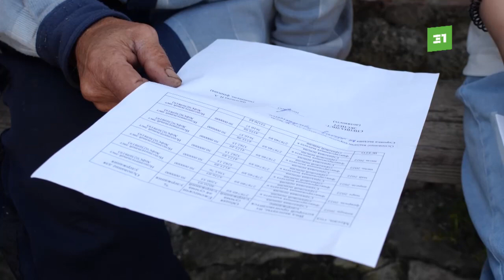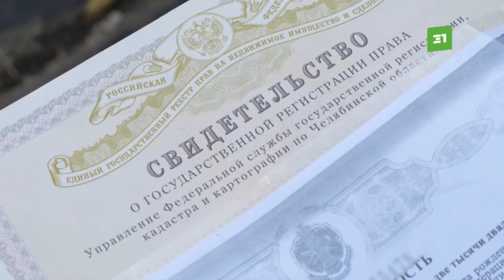Пенсионера из Коркина выселяют из собственного жилья